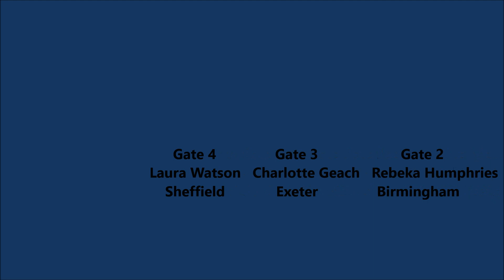Sportsmanship in Cycle Speedway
Amberley Gant and Charlotte Geech get all tangled up at the finish...